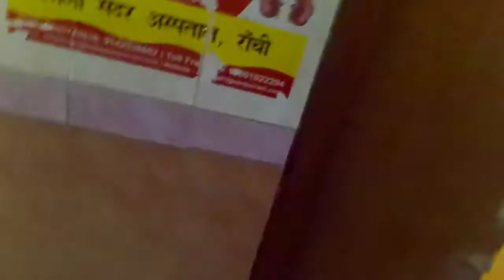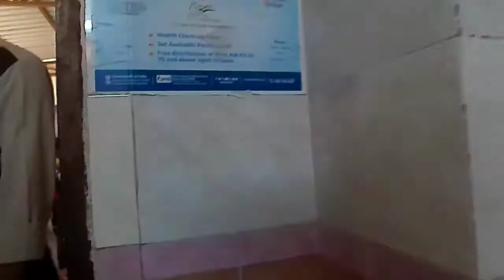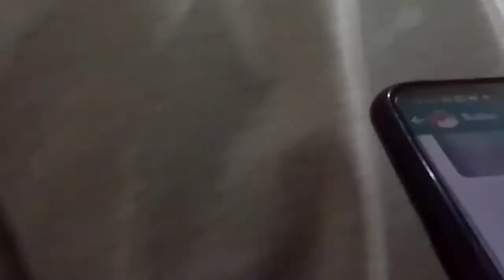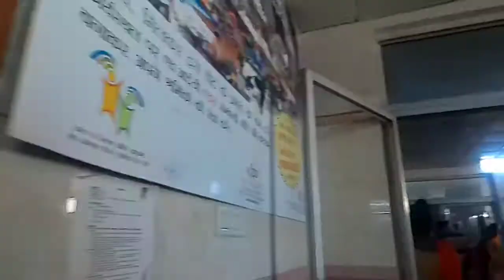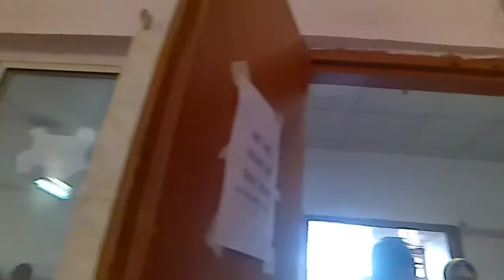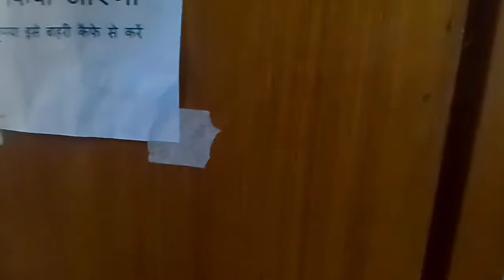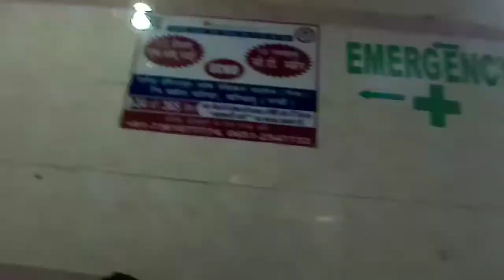District hospital Ranchi/Sadar hospital Ranchi as seen in my camera